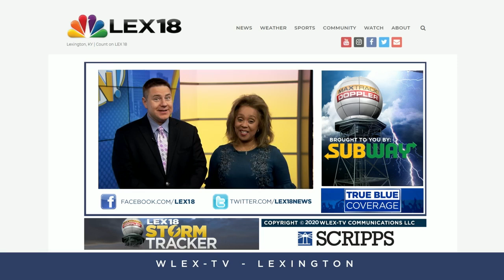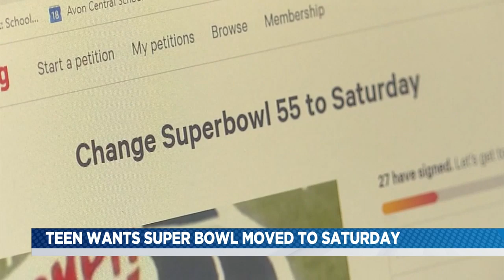It's On: On Now